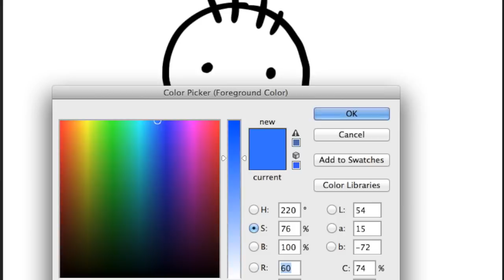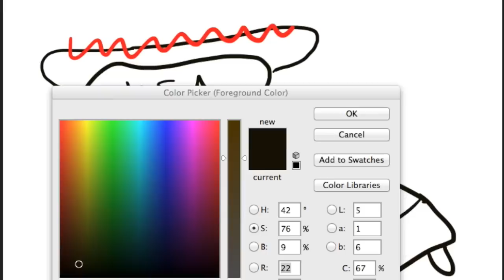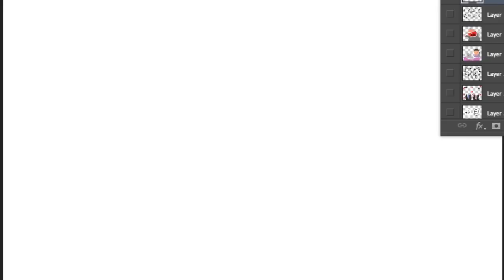¿Qué es la neutralidad en la red? Explicación simple y llana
Antes de nada, un maravilloso botón de donaciones por si quieres ayudar a mi canal

Qué es la neutralidad de la red y las consecuencias de amenazarla explicado en un video simple.

¿Está realmente en peligro la neutralidad de la red? Explicado de manera simple.

Por cierto, en el vídeo uso Photoshop y una Wacom Intuos Manga de Macníficos. Para los que vais preguntando cómo se hace esto tan bonito. Y si. Lo hago yo :D